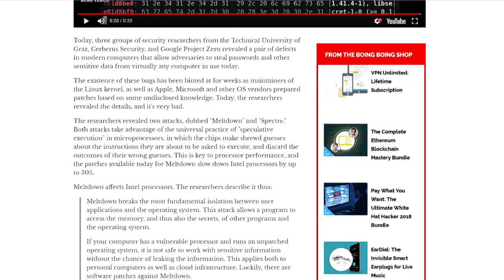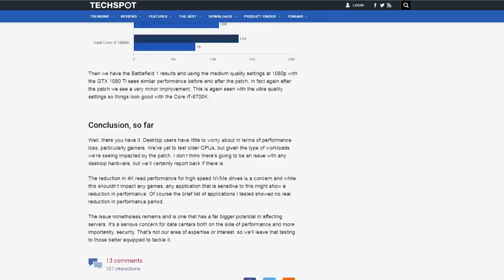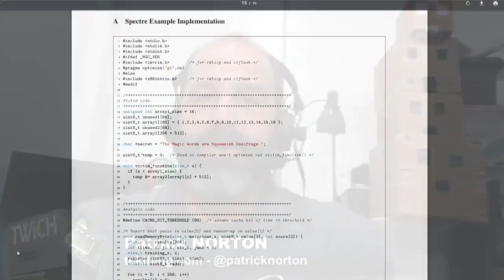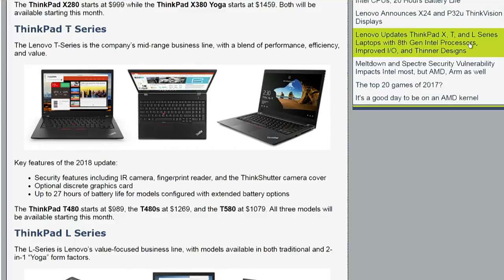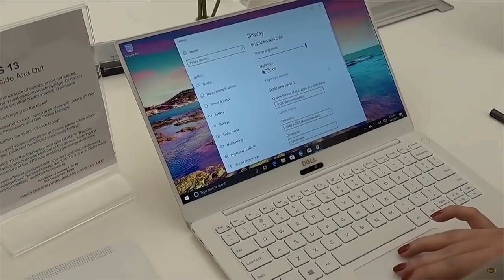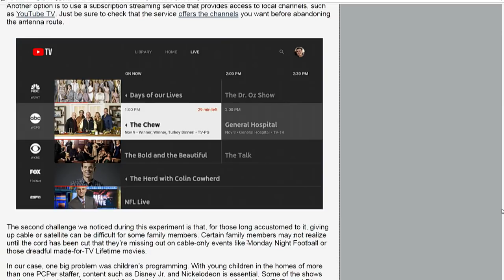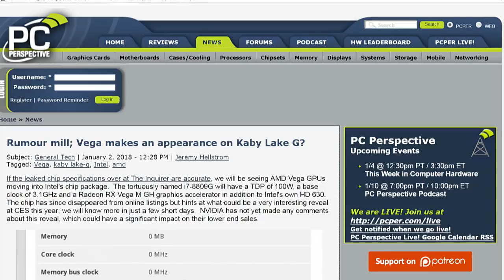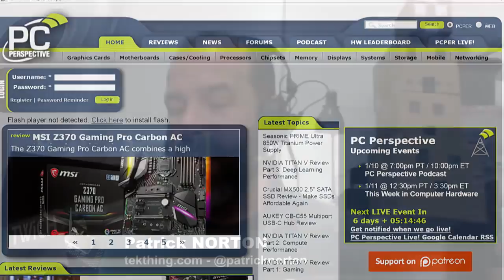This Week in Computer Hardware 447: Intel CPUs Hacked! Should you Panic?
Meltdown and Specter hacks impact all Intel CPUs since 1995, and might impact ARM and AMD. Should you panic, or is this overblown??? New laptops from Lenovo, Dell, and HP. Plus, Ryan's cord cutting finale and cheap Apple batteries!